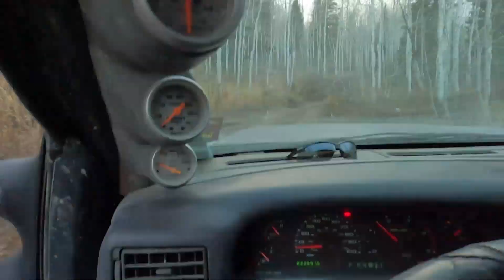Hunter gets stuck in a ditch and forgets to bring his keys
We are located in American Fork City, Utah.
We are here to help and willing to travel anywhere to do what we love. Give us call if you need us

If your pulling out a friend stuck in mud or snow. Best to use a Yankum Rope. Click on this link below to get you a Yankum Rope.